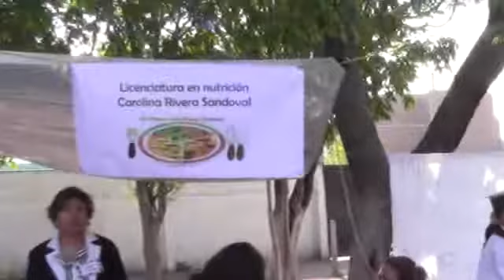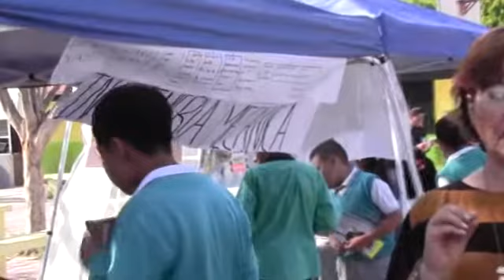VALE SABER/ Mta. Dora E. Luna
Hoy, conoceremos un ejercicio muy interesante organizado por la Mta. Dora. E. Luna, del 6 años de la escuela pública, Leyes de Reforma, donde las y los niños de ese grado montan un stand para explicar que es lo que quieren y por que estudiar cuando sean grandes y donde se tiene esa especialidad, es decir, tienen que hacer un estudio y un análisis de sus decisiones